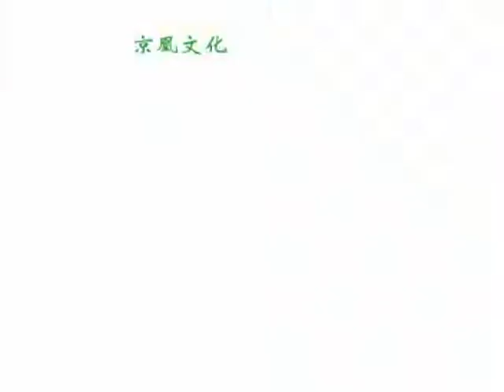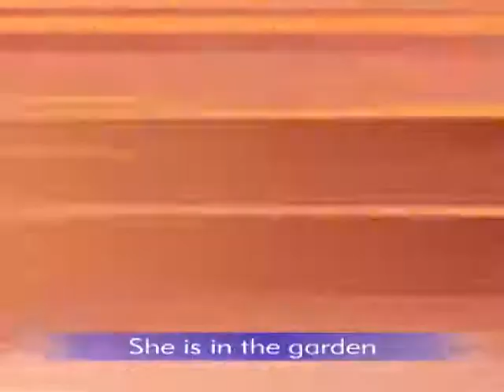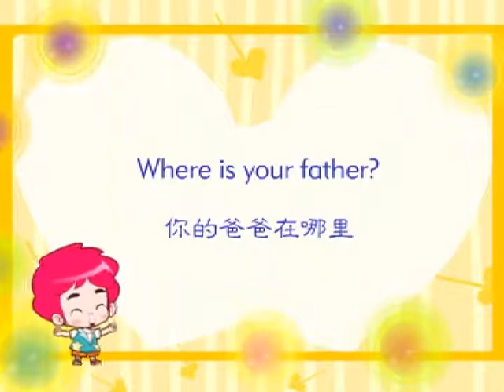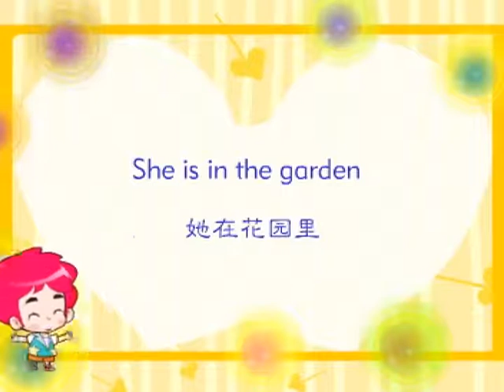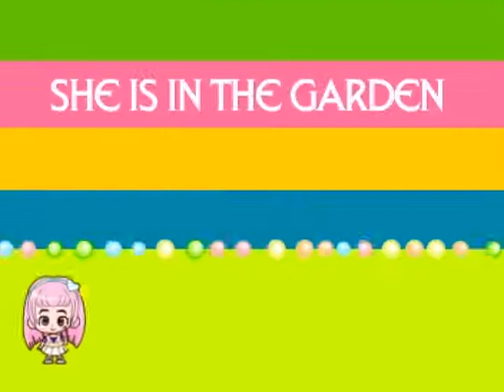Little sister Anne 小妹妹安妮